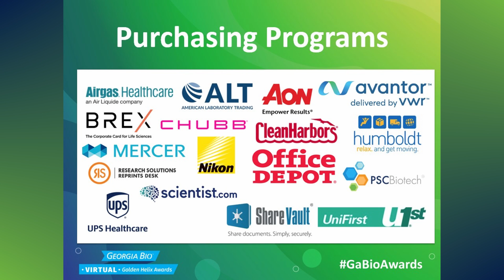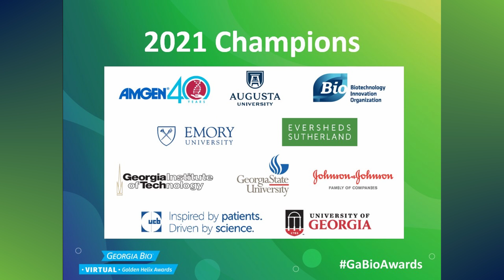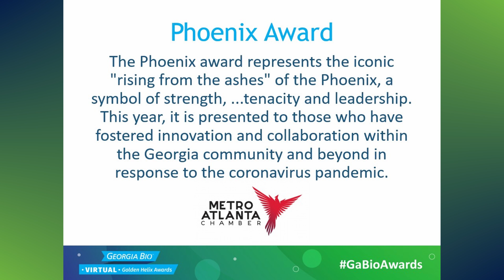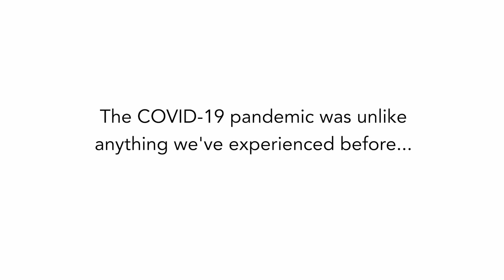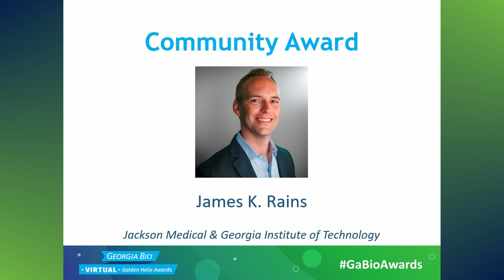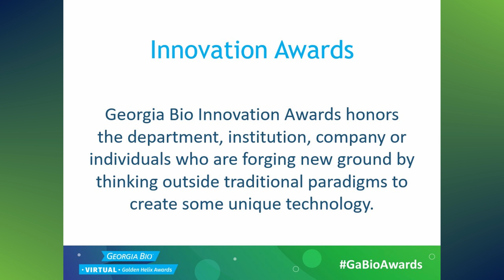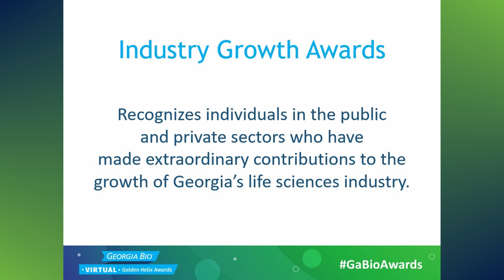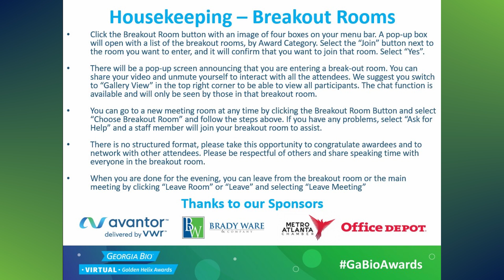Georgia Bio Golden Helix Awards Virtual Ceremony 2021